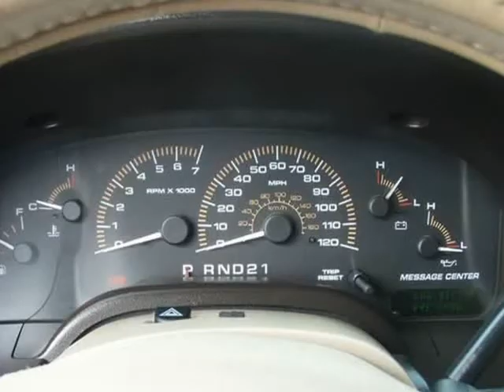2003 Ford Expedition Eddie Bauer 4dr SUV (Rosenberg, Texas)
Car Country Rosenberg
909 Mulcahy
Rosenberg